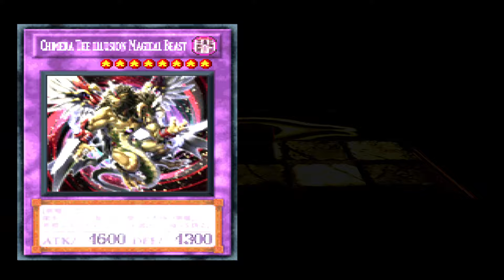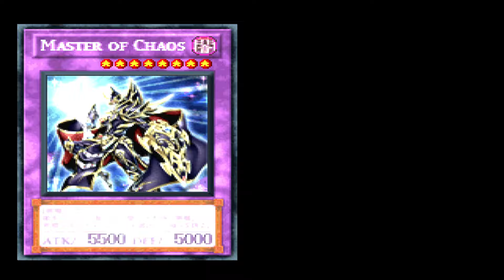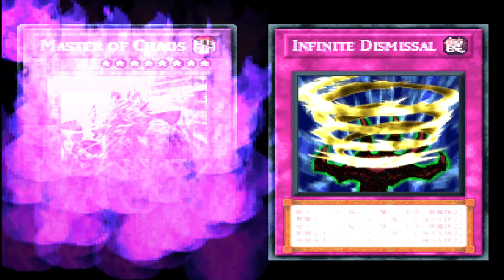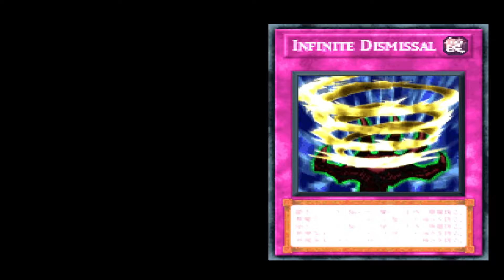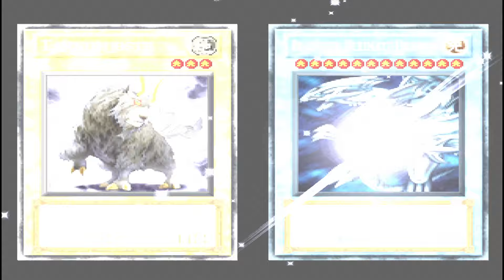KAIBA, O PODEROSO!!! GALAXY OF GODS MOD YU GI OH PARTE 2.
Galaxy of gods mod do jogo yu-gi-oh! forbidden memories.

Vídeos que vai ajudar você ganhar ótimas cartas de equipamentos como a beast fangs e megamorph.